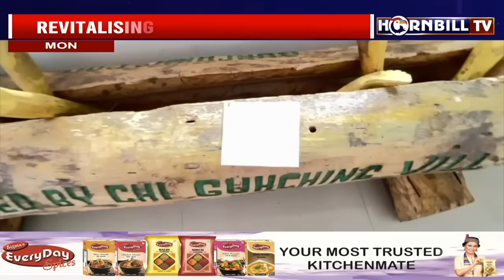HORNBILLTV NAGAMESE EXPRESS |16th SEPTEMBER 2023